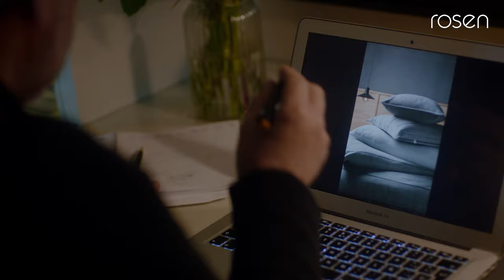Ropa de cama de autor por Sergio Arias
Nueva colección de ropa de cama inspirada en la moda y el vestuario masculino con un sello único de autor.  ¡Llegó el momento de hacer de tu cama un reflejo de tu personalidad!